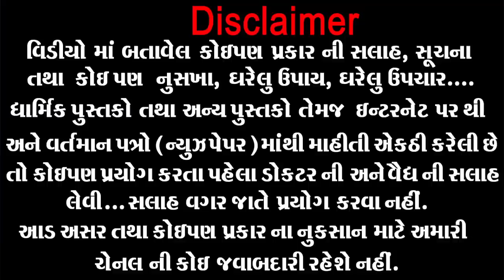માત્ર ...10 સેકન્ડ માં જ મળ ત્યાગ થાય, પેટ સાફ થાય... તમે પણ અપનાવો આ ટ્રીક ।।Kabajiyat no ek j upay